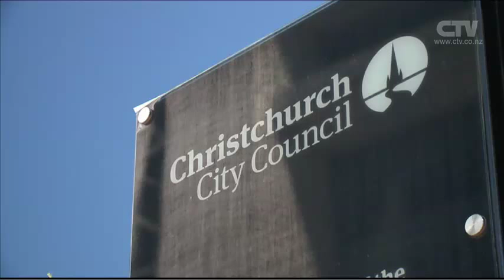CTV News Story - Lyttelton Tank Risk